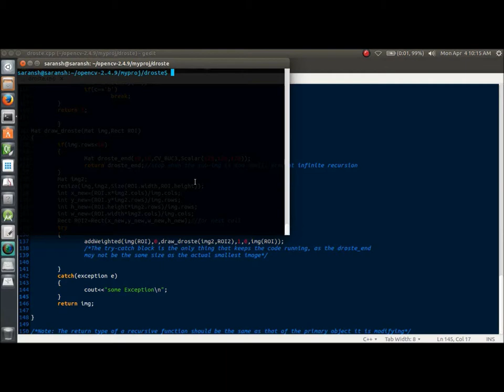Fun With OpenCV - The Droste Effect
OpenCV code that uses Green colour filtering and recursive image replacement to return the Droste effect on a green screen.

Soundtrack- Creation of Earth by Thomas Bergersen (2:04 onwards)